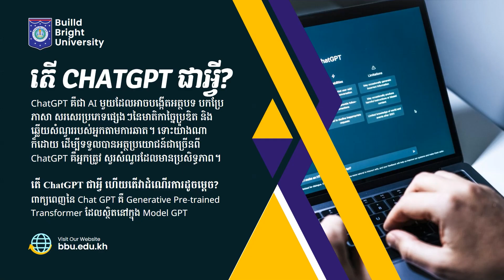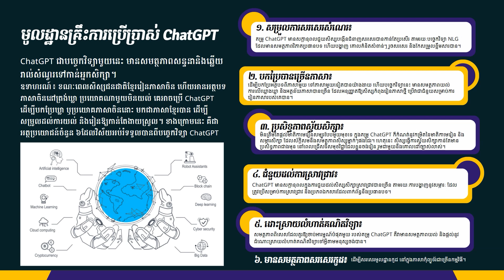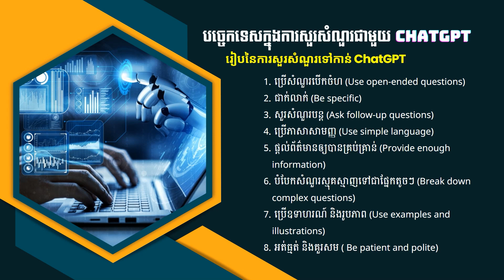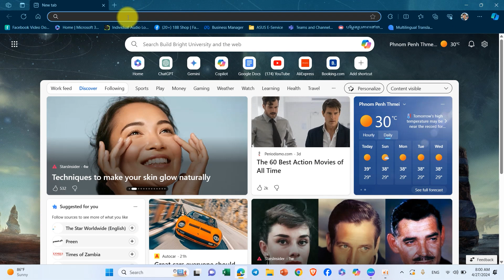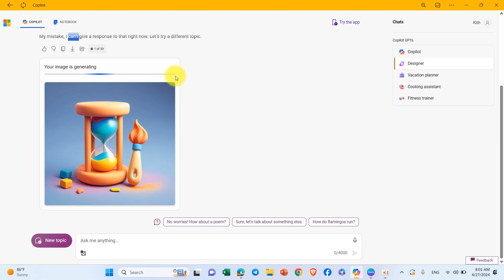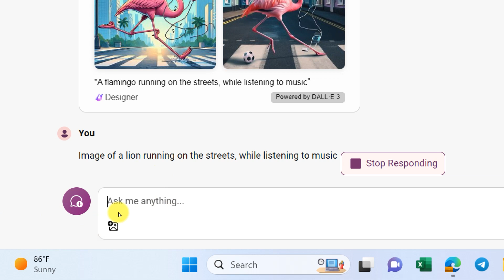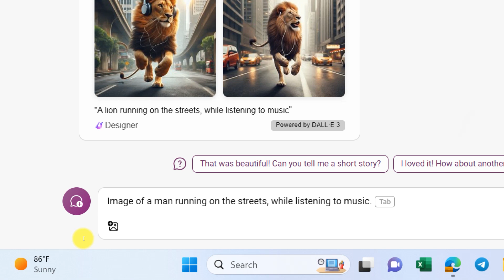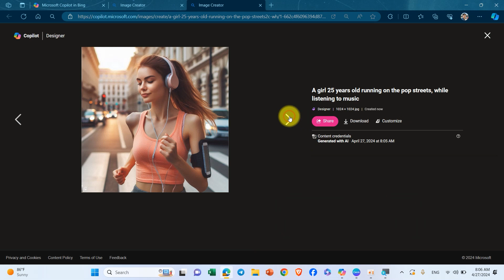តើ prompt Engineering គឺជាអ្វី?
តើ Prompt Engineering គឺជាអ្វី Prompt Engineering គឺជាដំណើរការនៃការរចនា និងបង្កើនប្រសិទ្ធភាពទៅឲ្យ Prompt ដែលអ្នកយកមកប្រើប្រាស់នៅក្នុង Natural Language Processing (NLP)  Models ដូចជា ChatGPT, Chatbots ឬជំនួយការនិម្មិត (Virtual Assistants)។

៥ វិធី ក្នុងន័យការសរសេរ Prompt បង្កើតរូបឲ្យបានត្រឹមត្រូវ
១. កំណត់គោលដៅ:
២. ការដាក់កម្រិតនៃការច្នៃប្រឌិត:
៣. បរិយាយលម្អិត:
៤. បញ្ជាក់រចនាបថ:
៥. ការបញ្ចប់និងការពិចារណា:

ដោយស្របពីរបៀបនេះ Prompt គឺជាកត្តាសំខាន់មួយក្នុងការណែនាំការបង្កើតរូបភាពពីបញ្ញាសិប្បនិម្មិត (AI) ប្រកបដោយភាពច្នៃប្រឌិតនិងការពិត។